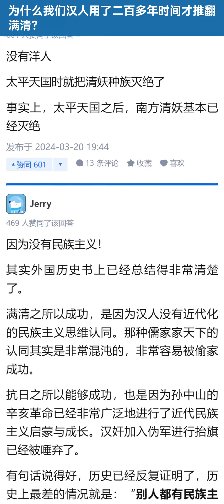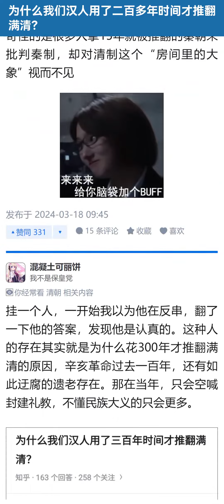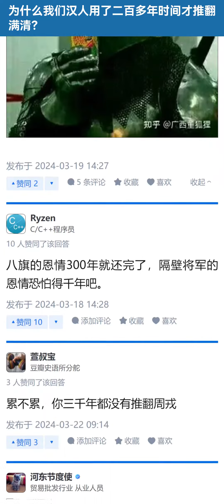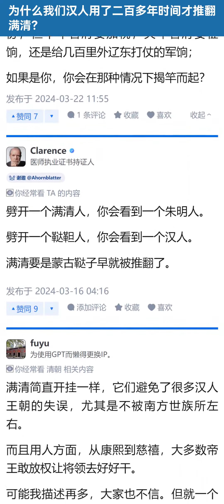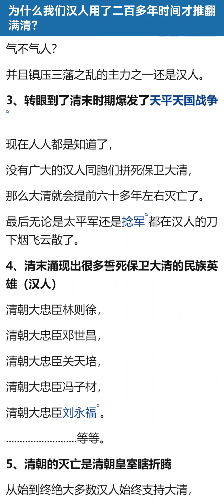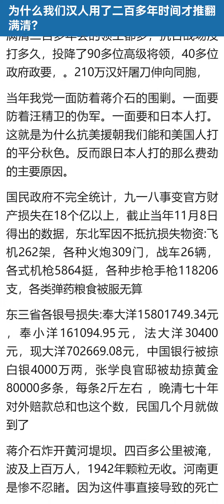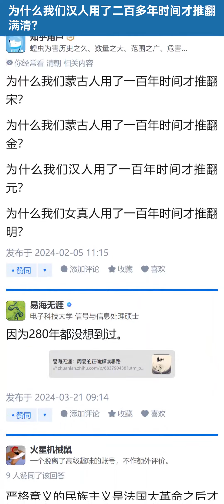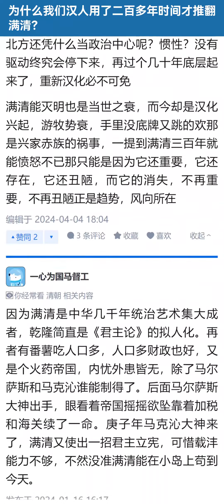为什么我们汉人用了二百多年时间才推翻满清？【知乎讨论】